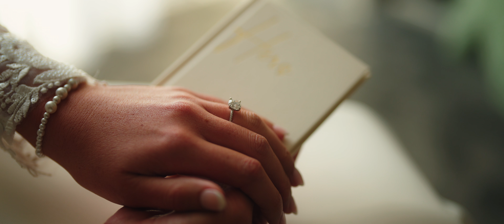Danya & AJ Teaser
Congrats Danya & AJ!